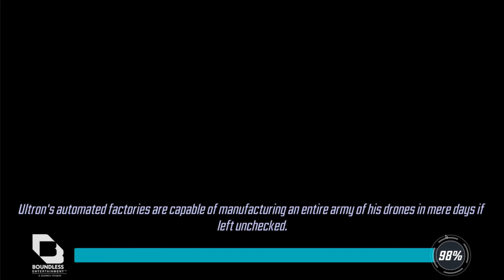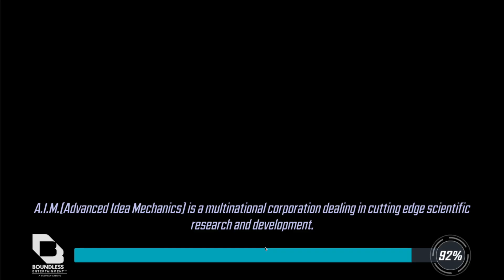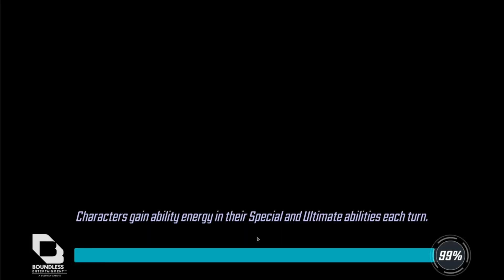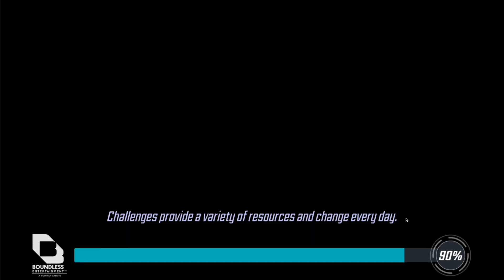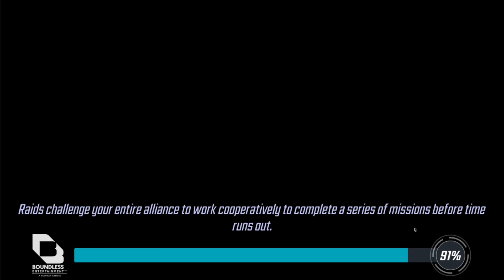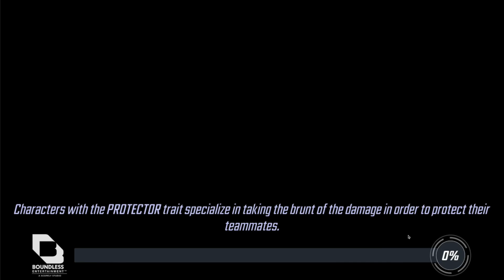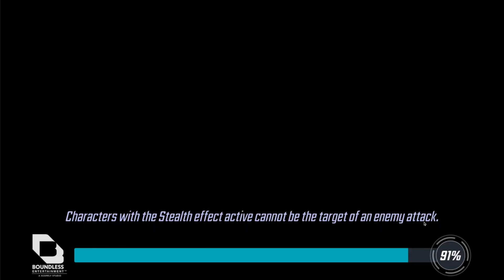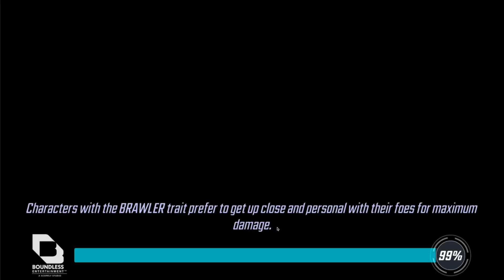Free To Play Series! - F2P #105 - MARVEL Strike Force - MSF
MARVEL Strike Force - Free To Play Series! - F2P #105

Today we have a new episode on the free to play f2p account again on marvel strike force msf seeing how well we do on a no money spent account with a guide and tips

Hey guys, my name is Luke and i make mobile gaming content here on YouTube. I play a tonne of games from strategy to MMO's to puzzle but some of my main games include Transformers Forged To Fight, Forged To Fight, Marvel Strike Force, Power Rangers Legacy Wars, Marvel Future Revolution, My Hero Academia The Strongest Hero, DC Legends, Disney Heroes Battle Mode, Disney Sorcerers Arena, Injustice 2 Mobile, Pokemon Mobile Games and so many more. If you have a game you want me to play let me know.